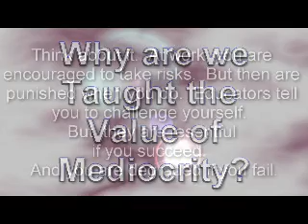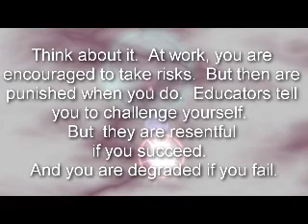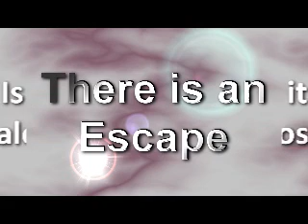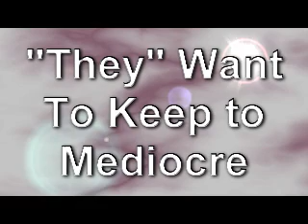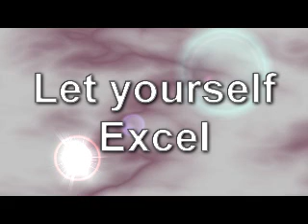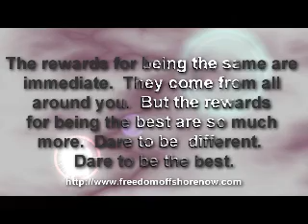Dare to be Different -Break the Bonds of Mediocrity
Everywhere you look, the value of mediocrity is preached.  Everyone want you to be exactly the same.  But, by breaking the bonds of mediocrity, your life can be extraordinary.

In this motivational video article, we discuss the rewards of aiming to be the best.